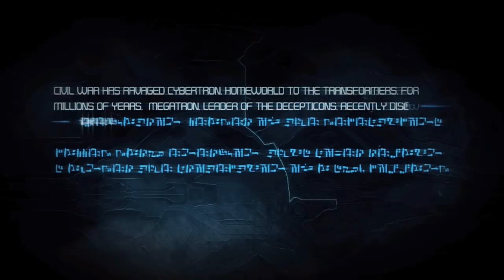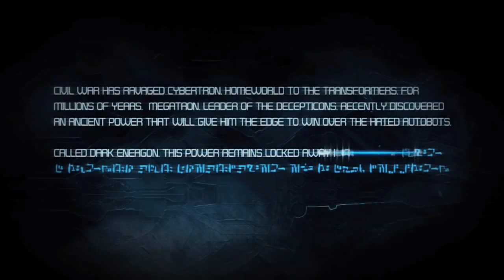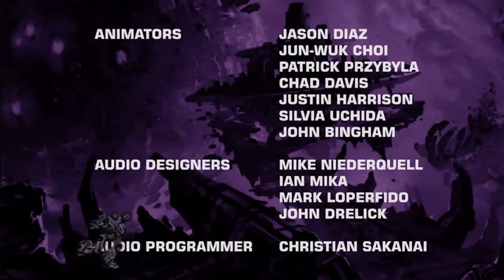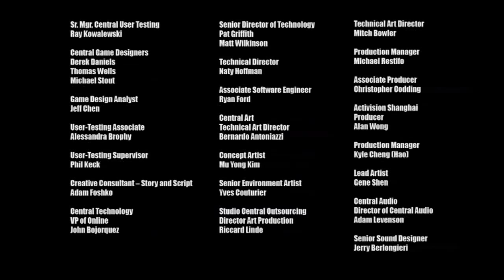Transformers War for Cybertron The Movie HD 2018